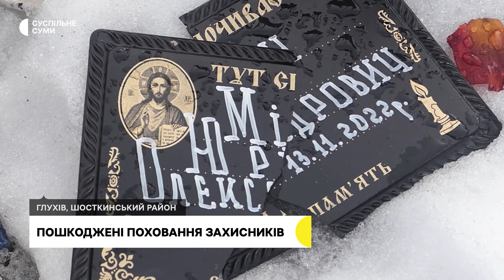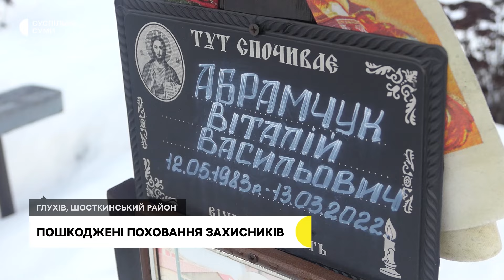Невідомі вдруге пошкодили поховання українських військових на кладовищі в Глухові.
На Вознесенському кладовищі Глухова невідомі вдруге пошкодили поховання українських військовослужбовців. Помітили, що хтось розбив портрет 2 лютого, розповідає Наталія - дружина загиблого Юрія Мітіна, який в листопаді 2022 року загинув в Бахмуті. Жінка розповідає, що вперше наругу над могилами помітили 13 березня минулого року.